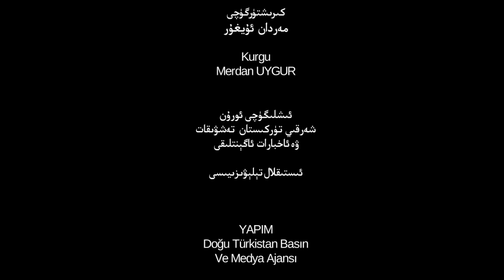ئىستىقلال كۈندىلىك خەۋەرلىرى 2019-08-19